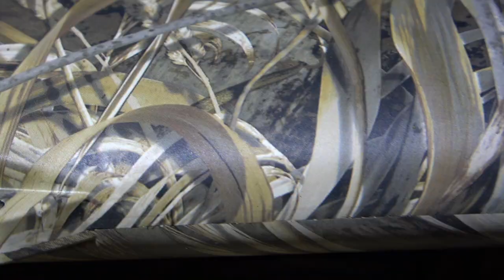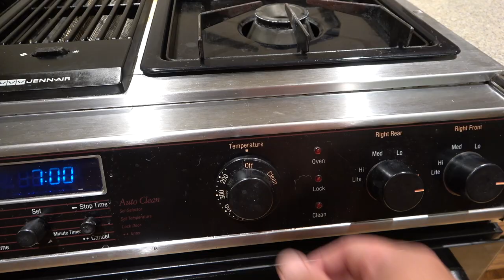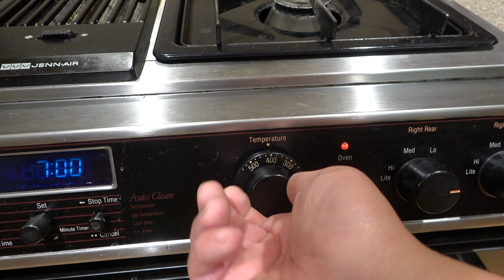Wisconsin Public Land Goose Hunting {Catch Clean Cook}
Wisconsin Public Land Goose Hunting {Catch Clean Cook}. We had an epic hunt on public land with 2 man. The geese were dropping in like crazy! I got my limit within 30 minutes. Goose hunting involves intense scouting. Thanks to my cousin who found this public land for us to hunt! He definitely did his homework. Cleaning the geese was a lot of work. Their feathers were so thick and fluffy.

🎥Links to my camera gears:
Sony AX53
Camera Mic
GoPro Accessories
GoPro Hero 8 Black

Downloaded from YouTube Music Library